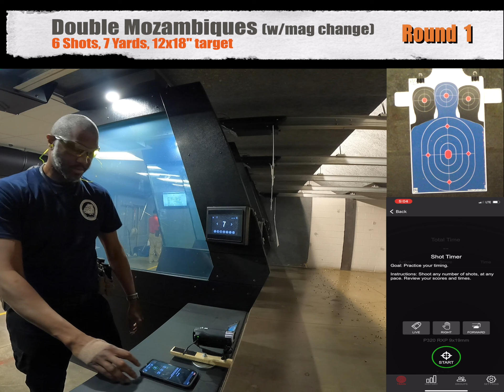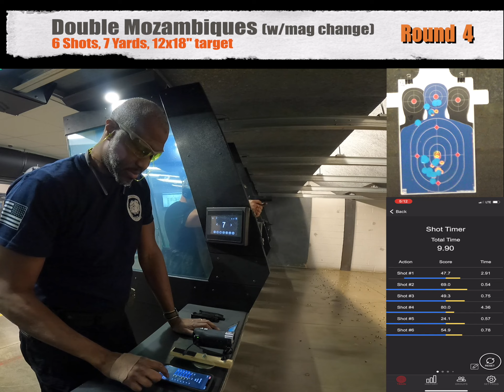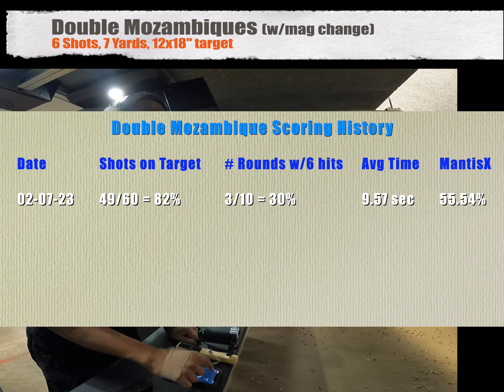07.Feb.2023 Double Mozambique Drill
Welcome to yet another pistol practice video.  I was at the range for two hours.  The first hour was practicing the Bill Drill.  The second hour I used to practice the Mozambique drill.  All my efforts are to improve my skills that are called upon during IDPA and possibly self defense shooting scenarios.  I am really trying to move slower so that I have better awareness of what I am doing right/wrong.  Harder than it looks when you hear that buzzer go off.